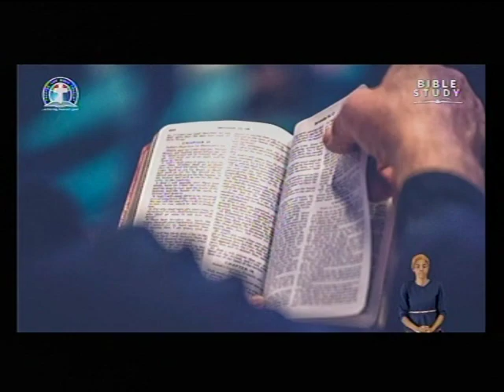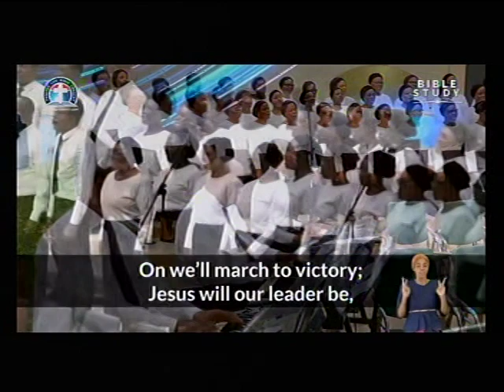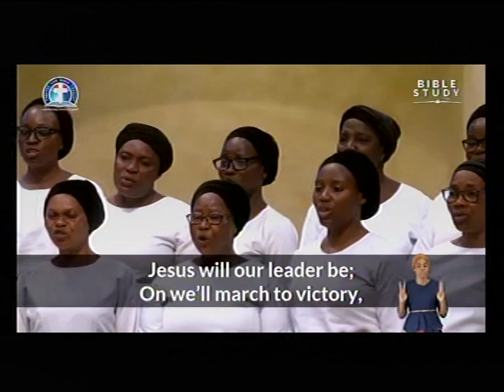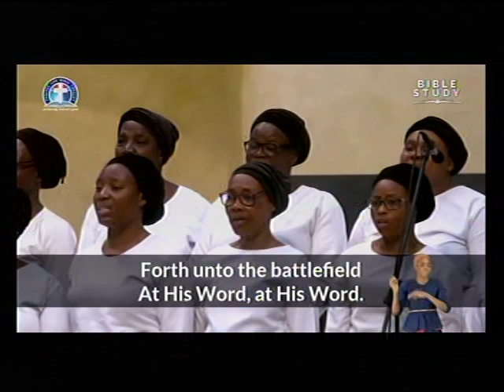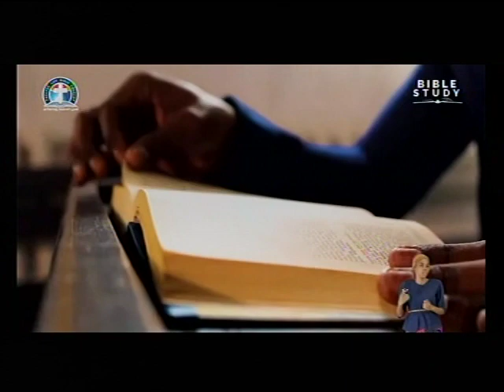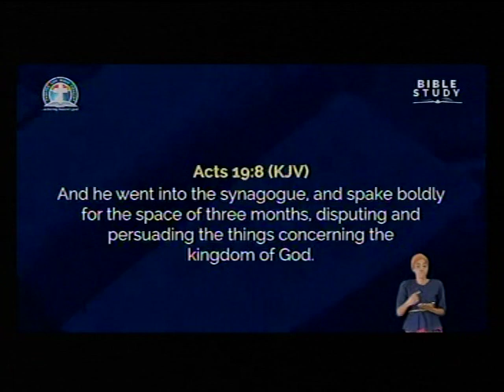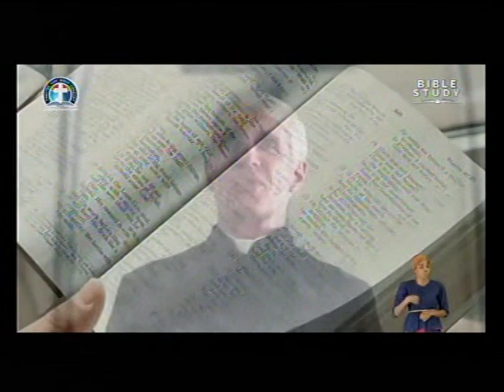DEEPER LFE BIBLE CHUCH.CHARLOTTESVILLE LIVE STREAM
DEEPER LIFE BIBLE CHURCH, CHRLOTTESVILLE.

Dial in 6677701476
Code 344823#

 Matthew Akanmu

*(Signed)*
Pst Ali Victor
*Moderator*